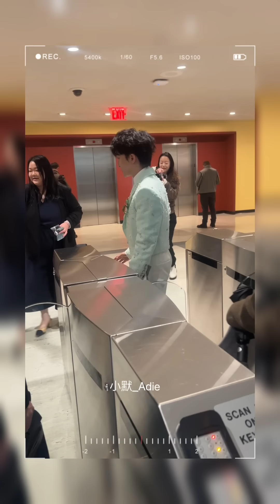沉浸式追深 和宝贝近距离真是太幸福了啦~【联合国第十五届中文日】